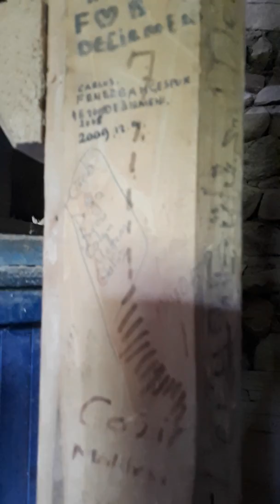DEĞİRMENLER DÖNMÜYOR: DİVRİĞİ, ÇAMŞIHI, BAZARBAŞI DEĞİRMENİ (1.)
Divriği Gazetesi olarak çok dar olanaklarla, Divriği ve bölgesinde on günlük bir gezimiz oldu. (18 - 28 Temmuz 2019) Amacımız yöre kültüründen derlemeler yapmak, sözlü ve somut kültür unsurlarına belgelemeye dönük bir gayret göstermekti. Bu aslında bir fizibilite (ön çalışma) gayretiydi.
Yöreyi çok iyi bilen ve Divriği'nin sesi olan Divriği Gazetesi'ni çıkaran Gazeteci Yahya Kemal Bayar ile 21 Temmuz'da gezilerimizde yöredeki en meşhur değirmene gittik. Uzun yıllar halka hizmet veren değirmende artık çarklar dönmüyor, sular akmıyor, buğdaylar öğütülmüyordu... Acı bir gerçeği belgeledik ama tarihi bir mirası da görmüş olduk.
İyi bir hazırlıkla ülkemizin kültür merkezlerinden olan Divriği kültürüyle ilgili önemli çalışmalar yapılabilir.

Muhabbet ehline dostlukla...

Ayhan Aydın
31 Temmuz 2019